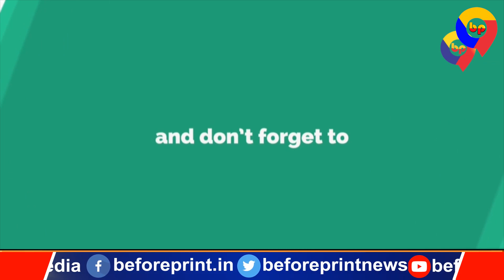सहरसा में जमीनी विवाद में जमकर चली लाठियां, वीडियो सोशल मीडिया पर वायरल